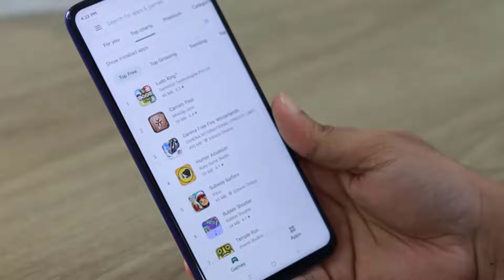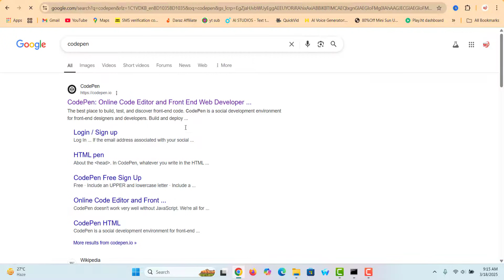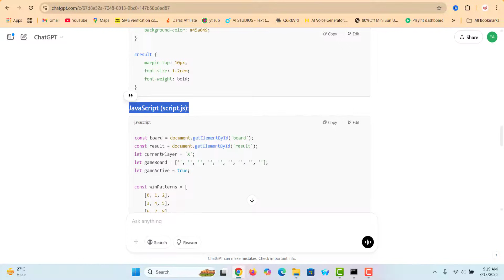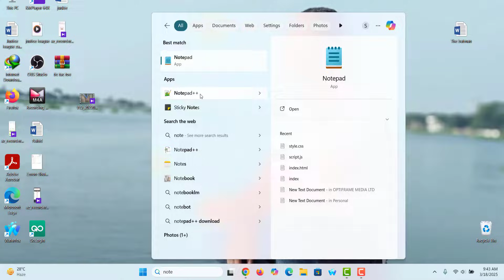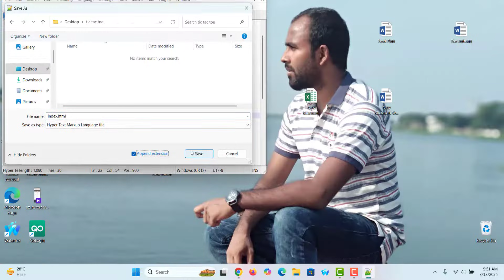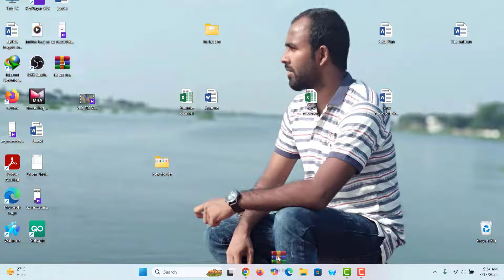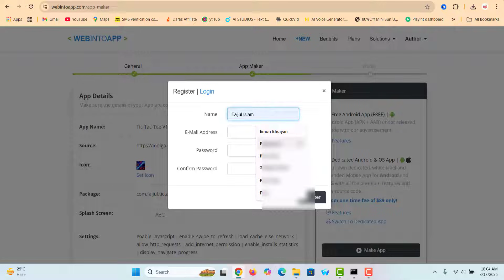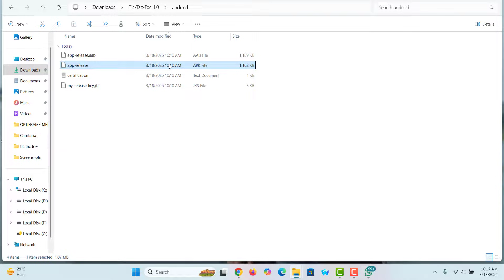ChatGPT দিয়ে মোবাইল APP তৈরি করলাম!- 🚀Step by Step 🚀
Can AI really build an app in minutes? In this video, I take you through a step-by-step guide on how ChatGPT helped me develop an app effortlessly! Whether you're a beginner or an expert, you'll be amazed at how AI is transforming app development.

🔥 What You’ll Learn:
✅ How to use ChatGPT for app development
✅ Step-by-step process of building an app with AI
✅ Tips to improve AI-generated code
✅ Can ChatGPT replace developers?

📌 Timestamps:
00:00 – Introduction
01:05 – Setting up the project
03:20 – ChatGPT generates code
06:45 – Testing and debugging
08:30 – Final thoughts

🌐 You may need these Groups